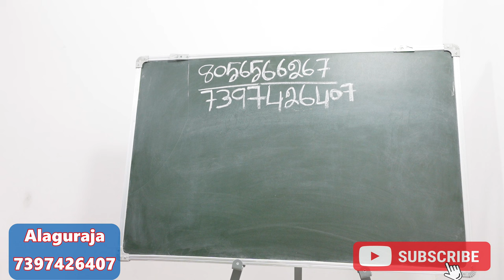வண்டி வாகன யோகம் உண்டாக செய்ய வேண்டிய எளிய ஆன்மீக பரிகாரம் | vandi vaganam undaga pariharam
புதிதாக வண்டி வாகன யோகங்கள் உண்டாக ஆன்மீக பரிகாரங்கள்